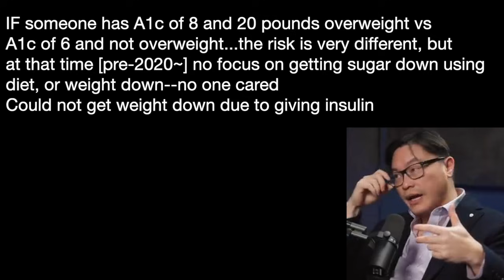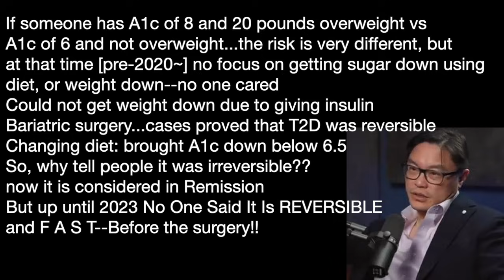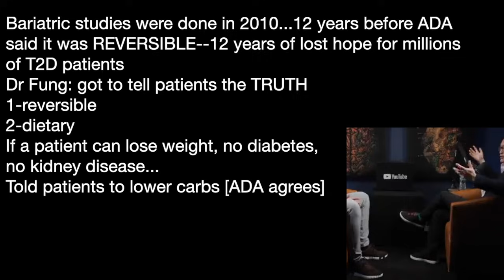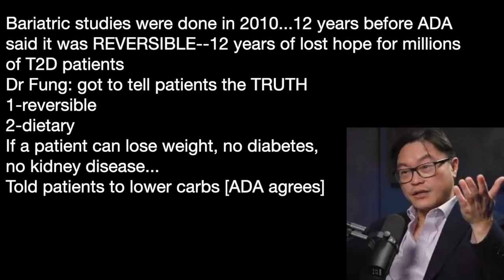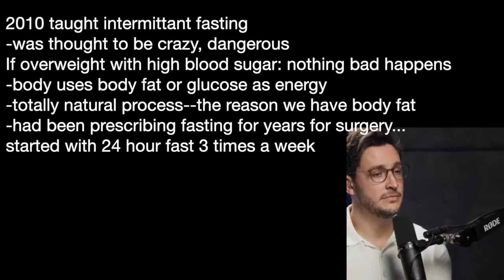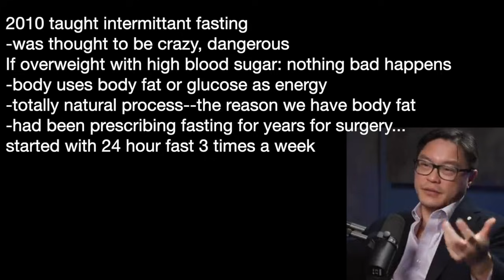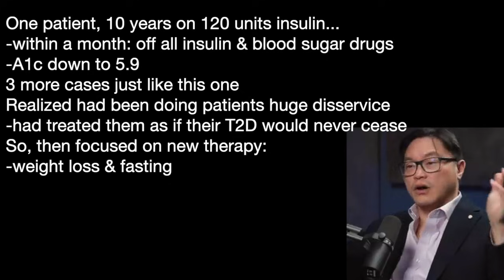JASON FUNG m2 | ADA COST LIVES: 12 YR DELAY…RESEARCH SHOWED CLEARLY IN 2010: T2D FULLY REVERSIBLE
presents episode 3151 | Dr Jason Fung  w/DoctorMike

If someone has A1c of 8 and 20 pounds overweight vs
A1c of 6 and not overweight...the risk is very different, but
at that time [pre-2020~] no focus on getting sugar down using
diet, or weight down--no one cared
Could not get weight down due to giving insulin
Bariatric surgery...cases proved that T2D was reversible
Changing diet: brought A1c down below 6.5
So, why tell people it was irreversible??
now it is considered in Remission
But up until 2023 No One Said It Is REVERSIBLE
and F A S T--Before the surgery!!

Bariatric studies were done in 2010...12 years before ADA
said it was REVERSIBLE--12 years of lost hope for millions
of T2D patients
Dr Fung: got to tell patients the TRUTH
1-reversible
2-dietary
If a patient can lose weight, no diabetes,
no kidney disease…
Told patients to lower carbs [ADA agrees]

2010 taught intermittant fasting
-was thought to be crazy, dangerous
If overweight with high blood sugar: nothing bad happens
-body uses body fat or glucose as energy
-totally natural process--the reason we have body fat
-had been prescribing fasting for years for surgery…
started with 24 hour fast 3 times a week

One patient, 10 years on 120 units insulin…
-within a month: off all insulin & blood sugar drugs
-A1c down to 5.9
3 more cases just like this one
Realized had been doing patients huge disservice
-had treated them as if their T2D would never cease
So, then focused on new therapy:
-weight loss & fasting

CAN DO WORD SEARCH AT DOCTORSTOTRUST.COM

WE NEVER USE AI FOR ANY PURPOSE HERE